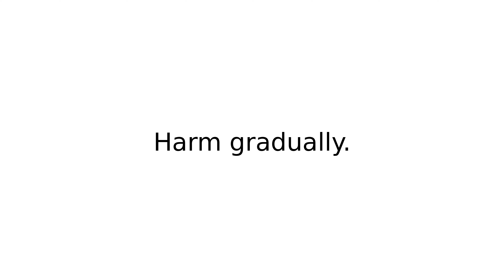gnaw away at phrasalverbs